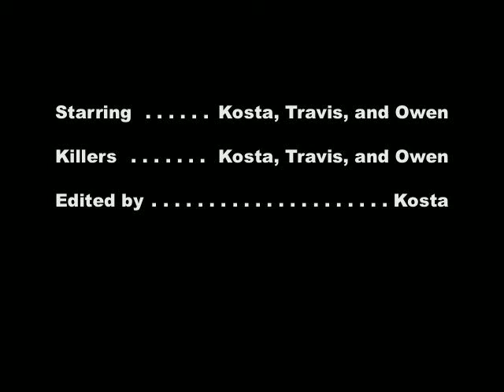Horror Movie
Our Labor Day Weekend